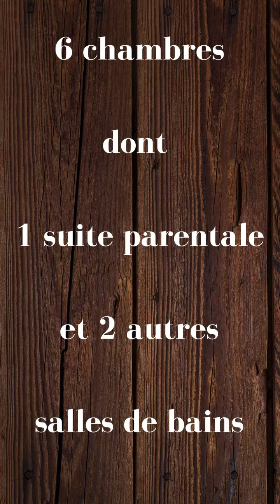Partager pour 1000€ de commission pour vous ! Pour cette maison à vendre à Villiers sur Morin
PARTAGEZ POUR 1000€ DE COMMISSION POUR VOUS !

Partagez cette annonce et à vous les 1000€ si l'acquéreur vient de votre part et que la vente se finalise avec lui et moi !

A proximité des grands axes et à 100 mètres des écoles, gare vers Paris a 5 minutes pied et bus à 2 minutes, sur la commune de Villiers sur Morin,
Au calme dans une impasse, profitez du jardin clos de 1000 m2 environ qui est piscinable joliment fleuri ainsi que quelques arbres fruitiers et son abri de jardin,
une belle maison de 165 m2 environ habitable environ édifiée en 1987,
7 Pièces
6 chambres dont 1 suite parentale
2 autres salles de bains
pièce de vie de 33 m2

Lien vers l'annonce en MP

L'acquéreur de cette propriété vient de votre part ?

Je partage ma commission avec vous !

À vos partages

Honoraires d’agence à la charge du vendeur. Information d'affichage énergétique sur ce bien : classe ENERGIE D indice 228 et classe CLIMAT B indice 7. Les informations sur les risques auxquels ce bien est exposé sont disponibles sur le site Géorisques La présente annonce immobilière a été rédigée sous la responsabilité éditoriale de M. Laurent Evangelista EI (ID 61418), mandataire indépendant en immobilier (sans détention de fonds), agent commercial de la SAS I@D France immatriculé au RSAC de MEAUX sous le numéro 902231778, titulaire de la carte de démarchage immobilier pour le compte de la société I@D France SAS.